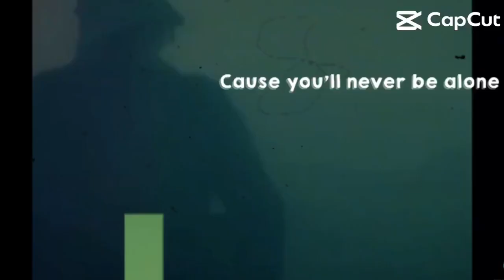Never Be Alone 2